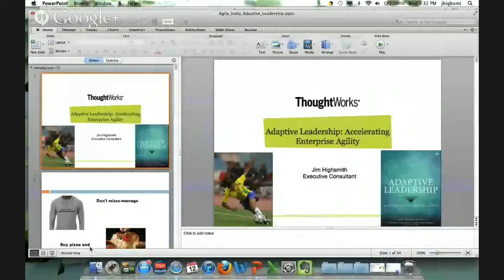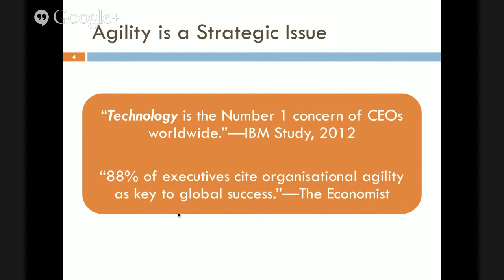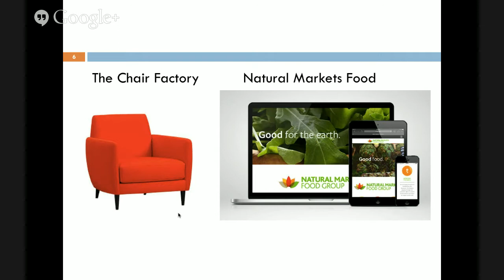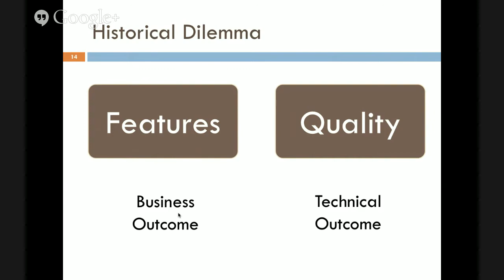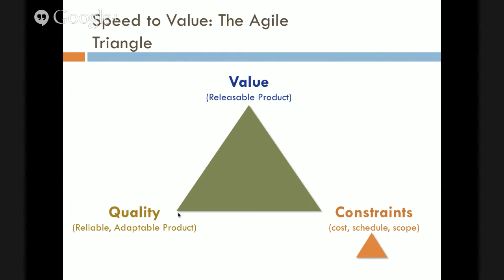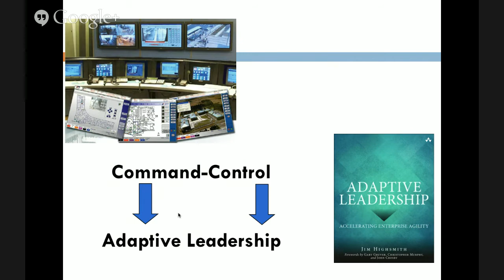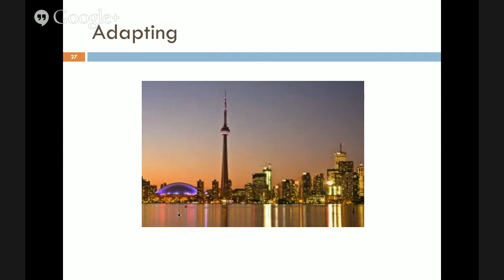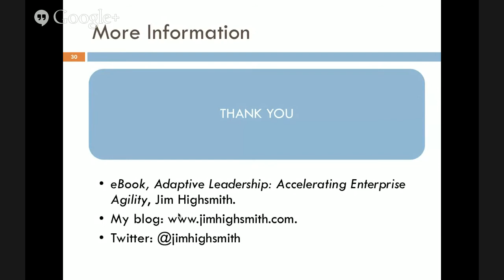Adaptive (Agile) Leadership by Jim Highsmith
Many of you might know Jim Highsmith as one of the 17 original authors of the Agile Manifesto or founders of the Agile Alliance or creator of Adaptive Software Development.

Well, Jim needs no introduction. Jim has never presented in India and we invited him to keynote Agile India 2014 Conference. Due to timing conflict, he was not able to make it. So we asked him if we could do a webinar instead. Jim, graciously agreed. So here is your opportunity to interact with Jim.